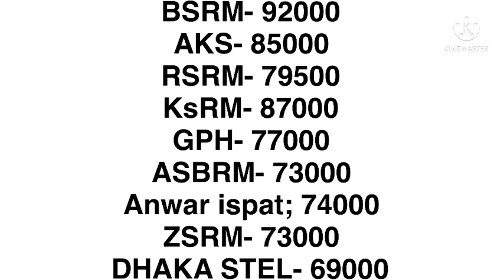রডের বতমান দাম 2022। রডের আজকের বাজার দাম । রডের দাম 2022। rod price in Bangladesh 2022